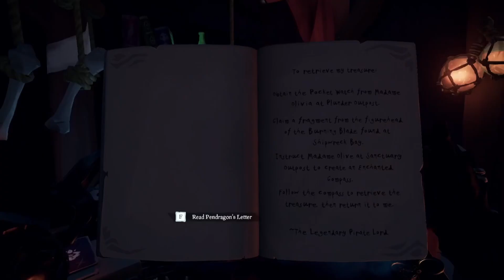The British Royal Navy Claps Booty (ft. Potatoesque)